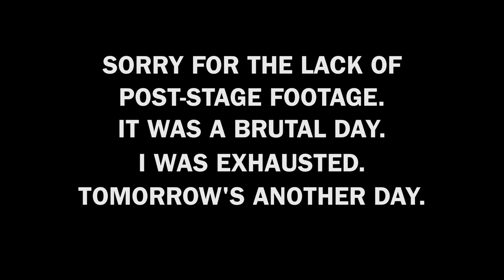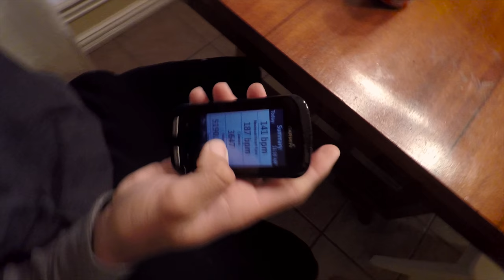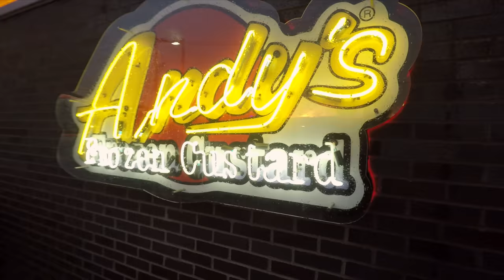I SURVIVED! - VeloVlog #43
The 2018 Joe Martin Stage Race ended up much better for me than the 2017 edition. Not only did I finish, but I finished the UCI race in a field with some strong pros. Many thanks to Elbowz Racing for the opportunity to get my first UCI racing experience! It was a fantastic 5 days of racing filled with lots of exhaustion and plenty of food. Looking forward to doing more races that leave me as empty as this one did. Tomorrow is another day, onwards and upwards!